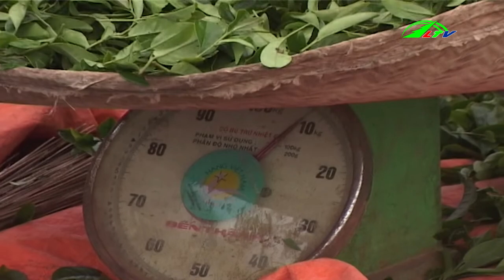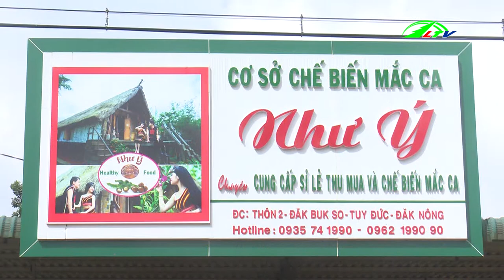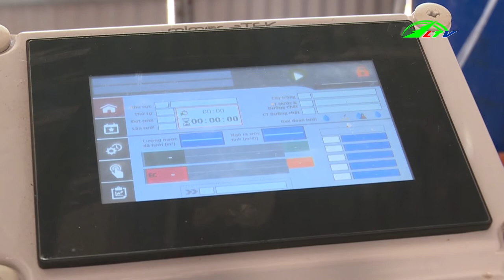Nắng Hạn Kéo Dài, Ruộng Bị Nứt Chân Chim và Cây Trồng Khô Héo | 365 Ngày Chuyển Động Lâm Đồng TV